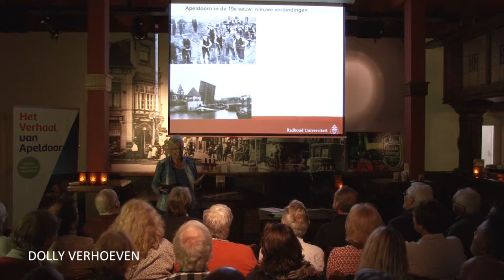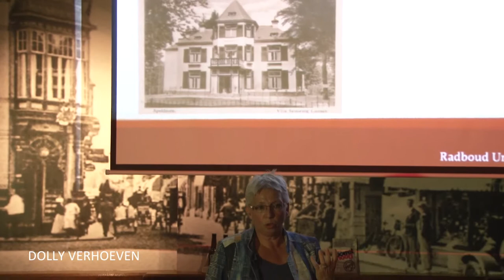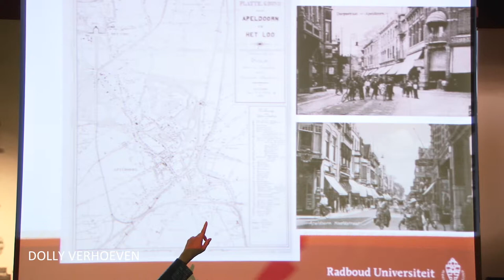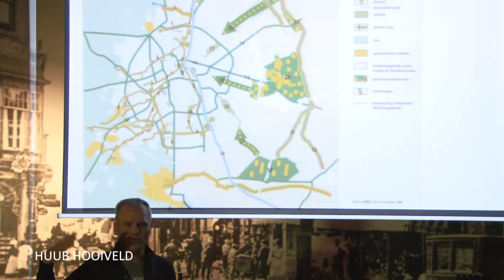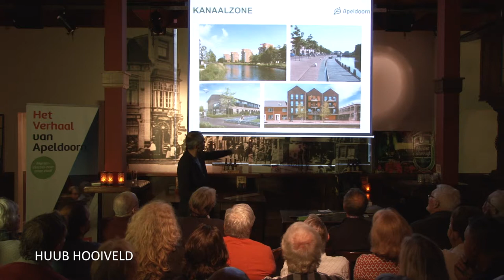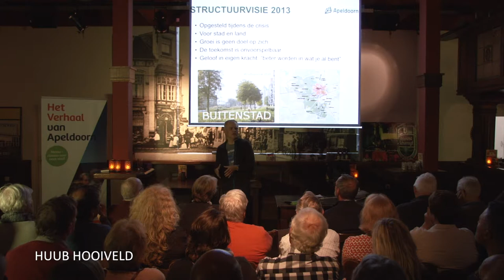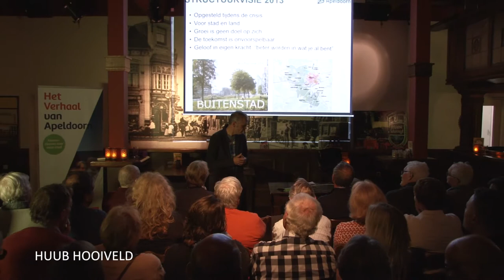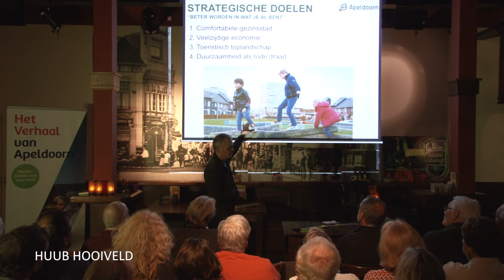Het Verhaal van Apeldoorn - Masterclass over de geschiedenis van Apeldoorn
Het Verhaal van Apeldoorn is een serie masterclasses over het heden, verleden en de toekomst van Apeldoorn. Een van de sprekers is hoogleraar Dolly Verhoeven. Zij ging aan de hand van hoogte- en dieptepunten in op de veranderende identiteit van Apeldoorn in de loop van de

Het verhaal van Apeldoorn is een boeiend verhaal en de moeite van het ontdekken meer dan waard. Van de Veluwe en Schrijftafel van Nederland tot het Koningshuis. Van Apenheul, Apeldoornse Huisjes en bekende Apeldoorners tot gewone en ongewone burgers, hoogte- en dieptepunten in de lokale politiek en architectuur – het zijn zo maar enkele onderwerpen die in Het verhaal van Apeldoorn langskomen en behandeld worden.

Sprekers: Dolly Verhoeven (download lezing Verhaal van Apeldoorn Dolly Verhoeven openbaar) en Huub Hooiveld (download verhaal van Apeldoorn Huub Hooiveld openbaar)

Video: bekijk de samenvatting of de volledige lezingen van Dolly Verhoeven en Huub Hooiveld